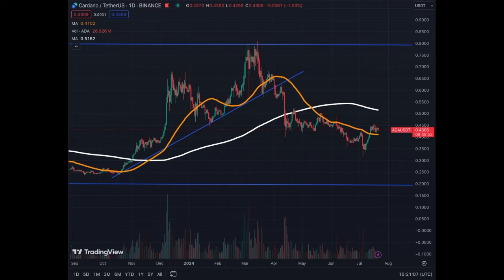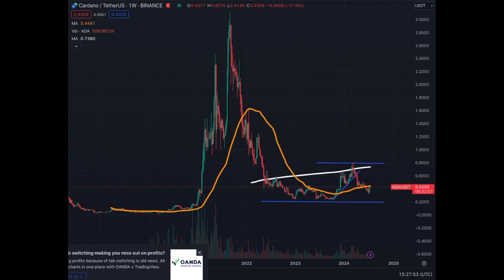Stay Away from Cardano ADA At All Cost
Disappointing Crypto Coin Cardano ADA... YES